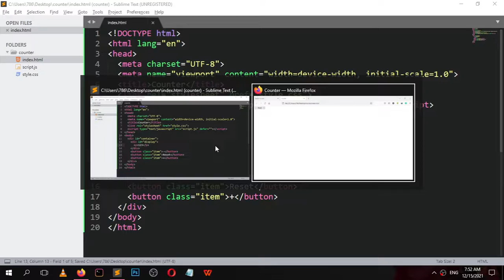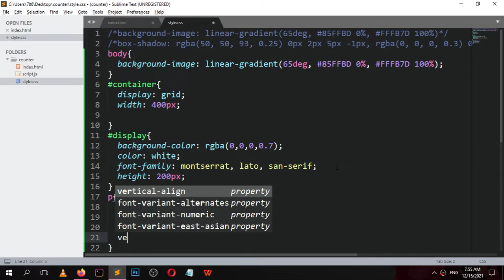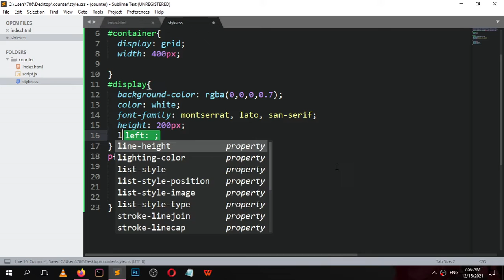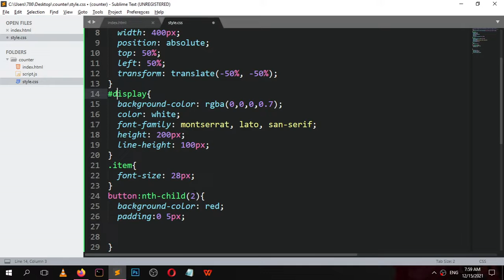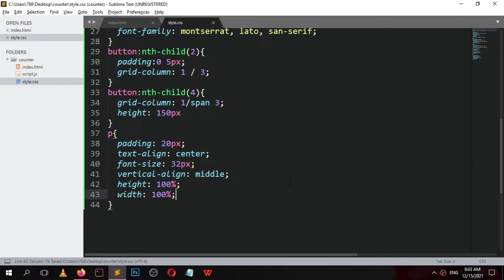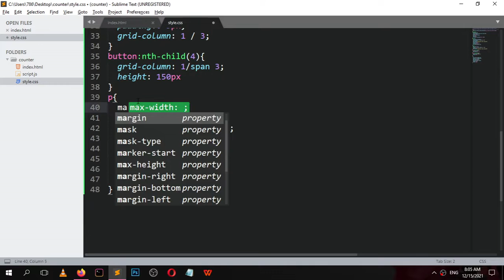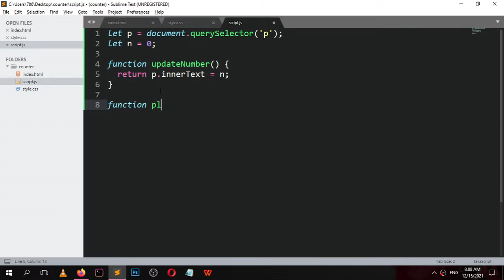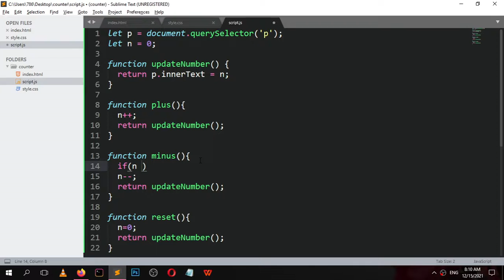JavaScript counter project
Simple JavaScript Counter Project for beginners
HTML, CSS and Vanilla JavaScript